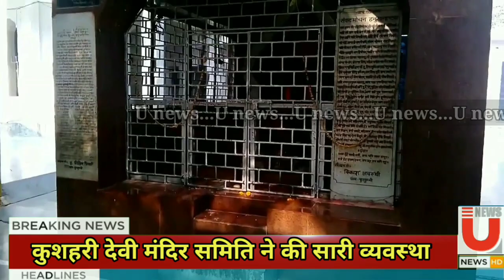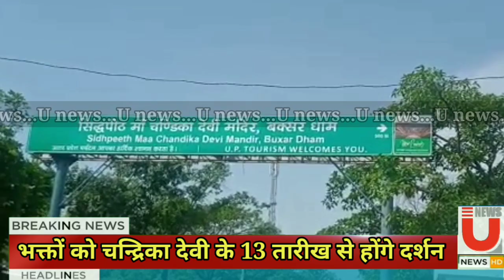एक साथ कीजिए तीन देवियों के दर्शन, जानिए इन मंदिरों में कोरोना से निपटने के कैसे हैं इंतजाम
आज कीजिए एक साथ तीन प्रसिद्ध देवियों के दर्शन, आज हमारे रिपोर्टर आपको उन्नाव जिले के कुशहरी देवी मंदिर ले चलेंगे इसके साथ ही आपको ले चलेंगे बक्सर  में देवी चंद्रिका के मंदिर में और दिखाएंगे वहां कैसी है व्यवस्था, इसके साथ ही आपको दिखाएंगे कन्नौज जिले के प्रसिद्ध अन्नपूर्णा माता मंदिर में कोरोना से निपटने के लिए कैसे इंतजाम किए गए हैं...